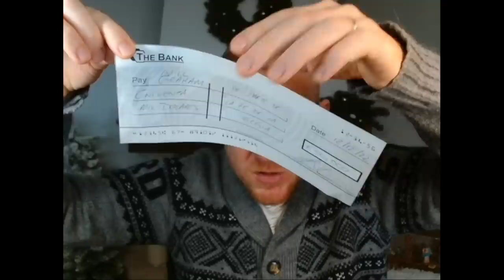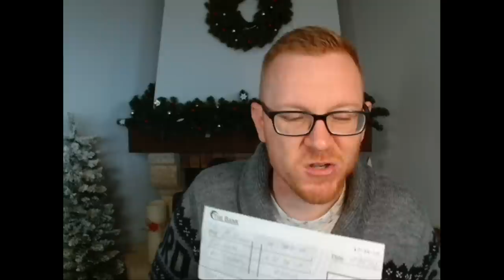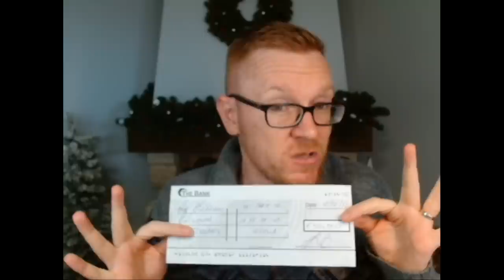José Plascencia envía 50.000 dólares al pastor Will Graham